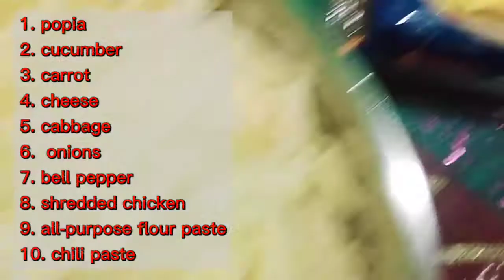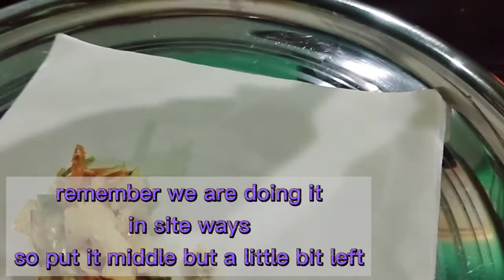Making Chicken Popia😋